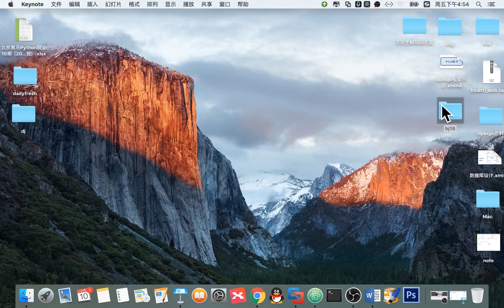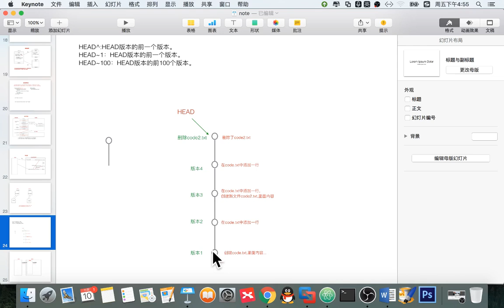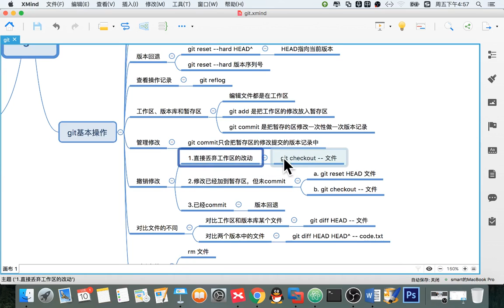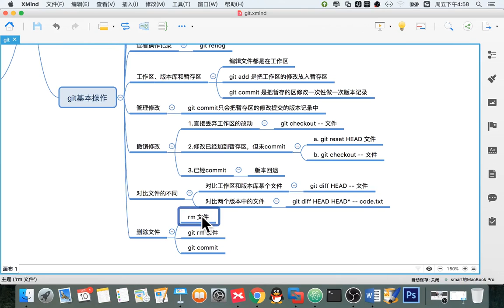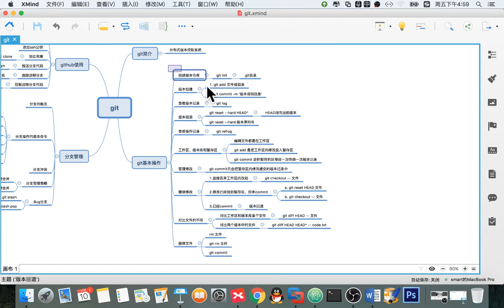12 git版本管理丨01 git基本操作丨09 git 基本操作小结